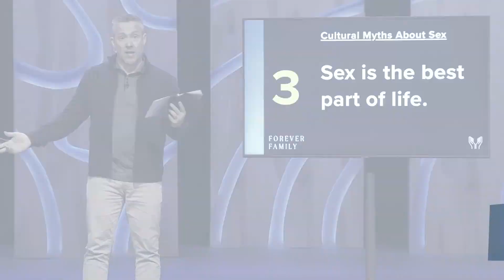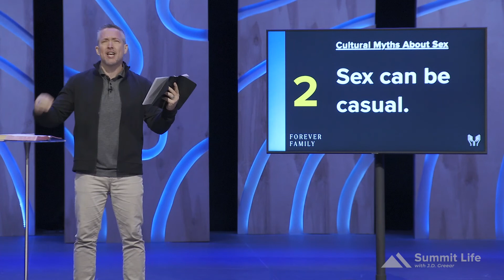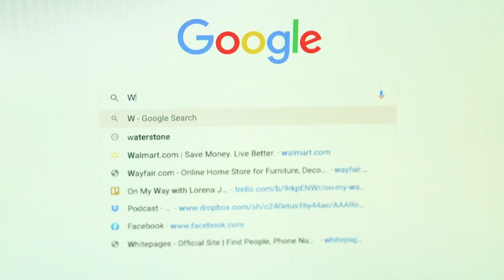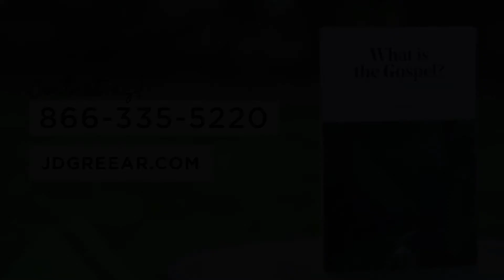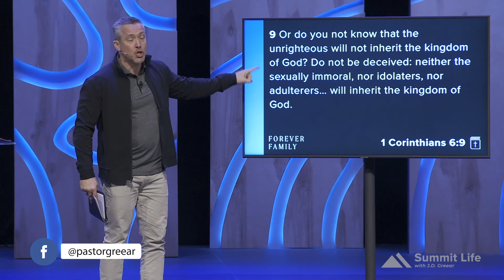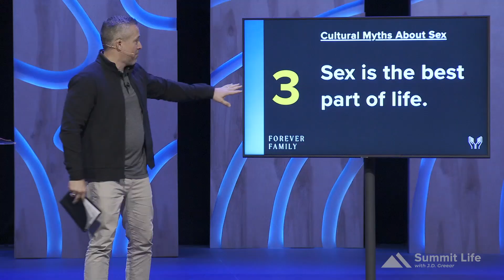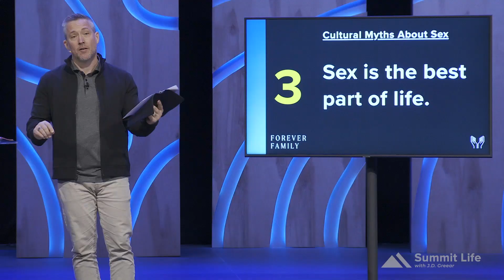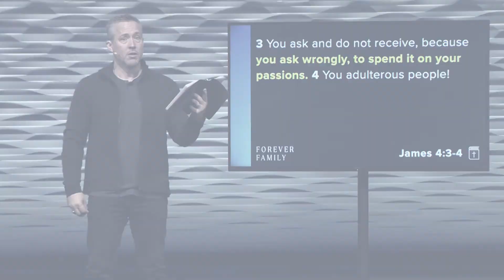Just Sex? Part 2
The world wants you to believe that sex is no big deal, right? But God wants us to trust him so that we can view sex rightly and experience his best for us when we wait on him. Pastor J.D. teaches how to dispel the myths about sex with truth.